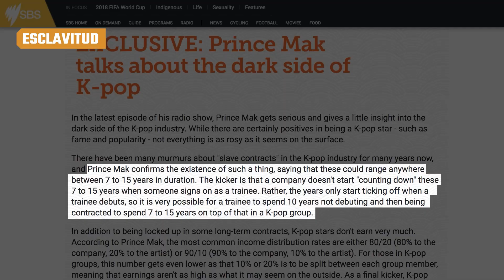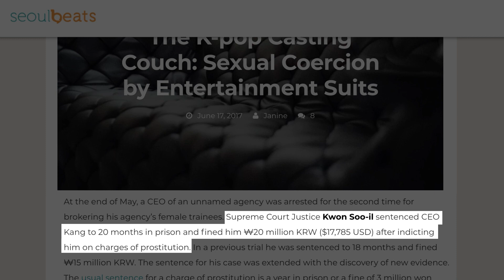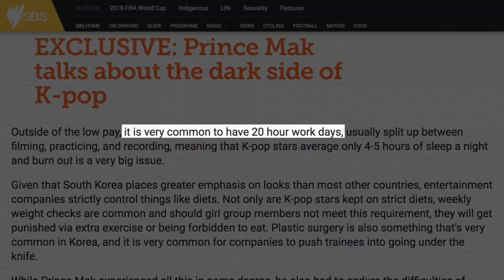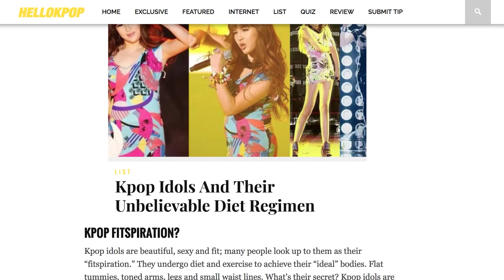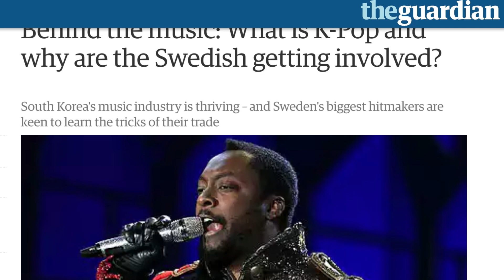La Perturbadora Verdad Detrás De La Música K-Pop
En todo el mundo hay gente que sueña con ser estrella del pop, y quizá en ningún sitio más que en Corea del Sur, pero ya sabes lo que dicen: ten cuidado con lo que deseas, porque ser una estrella del K-Pop es en realidad un trabajo peligroso, degradante y aterrador. Esta es la perturbadora verdad que se esconde tras la música K-Pop.

Por algo los contratos del K-Pop son "contratos de esclavitud". Según Prince Mak, los artistas firman contratos en los que ceden sus derechos de siete a quince años, esto tras una década de entrenamiento y preparación. En ese tiempo, los artistas hacen lo que les dice el sello discográfico, y no reciben nada a cambio. ¿Qué tan malo es? Las chicas de la banda Stellar dijeron a No Cut News que compartían una comida para todas porque no tenían dinero.

Esclavitud | 0:00
Prostitución | 0:46
Cirugías plásticas | 1:11
Fans enloquecidos | 1:38
Problemas de salud | 2:34
Racismo | 3:16
No hay libertad creativa | 3:41